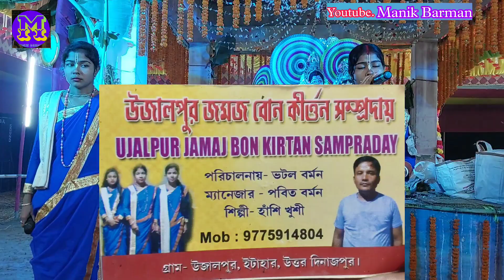তেরি ইয়াদ যতী হাই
HARE RAMA HARE KRISHNA MANTRA |
Hare Rama Hare Krishna | 108 times Chanting |
RADHA GOVINDA SONG
NARAYAN BARMAN

      {::DAILY HARE KRISHNA VIDEO UPLOAD::}Hare Krishna Hare Krishna

Bangla Horinam
Bangla Peaceful Hare Krishna
Hare Krishna Maha Mantras
Beautiful Voice Hare Krisna
Hare Krishna
Hare Krishna 2023
Krishna Nam
Bhakti Sangeet
Kirtinayas
Radhe Radhe
Radhe Gobinda
Mayapuri Kirton
Jai Radhe
Maha Mantras
Kartiniyas
Astaprahar
Radhe Radhe
RadheKrishna
devotional song
4K VIDEO